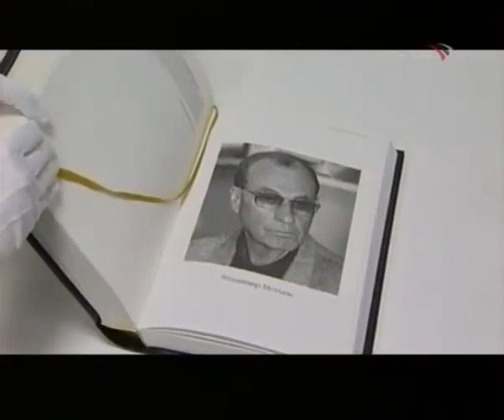«Владимир Мотыль–кино дело тонкое»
Многие полагают, что лишь благодаря прозорливости Владимира Мотыля, подобравшего даже на маленькие роли невероятно талантливых актеров, получился шедевр, которым наслаждается не одно поколение зрителей. Владимир Кадочников, сыграв Семёна, не только увековечил себя, но и доказал, что в этом фильме просто нет проходных ролей, и из таких вот крохотных "бриллиантиков" и сложилось, сверкающее до сих пор, "ожерелье" под названием "Белое солнце пустыни"

Белое солнце пустыни